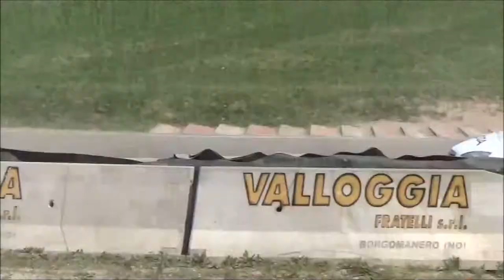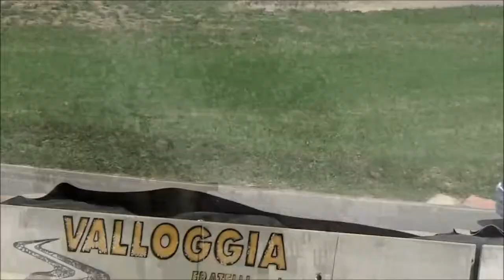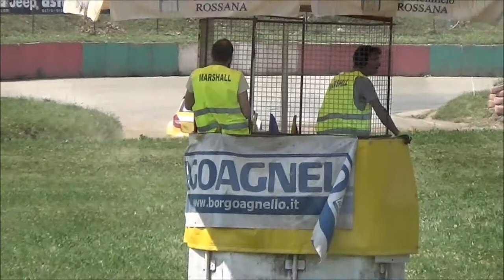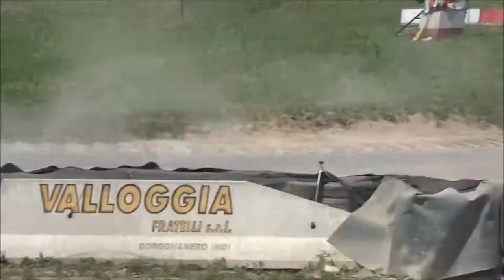2° round campionato campionato italiano rallycross 2017 super 1600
ecco il video di tutte le heat delle super 1600
buona visione